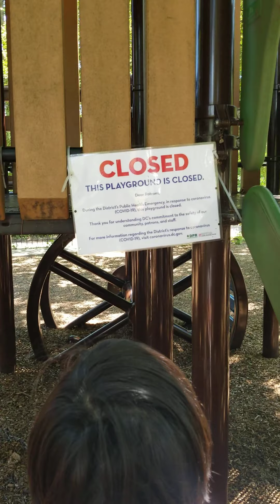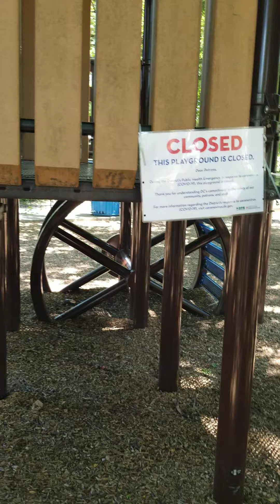Hunting Caterpillar Day 1